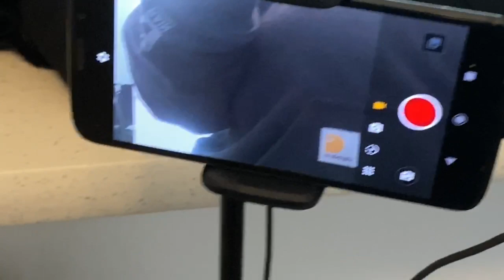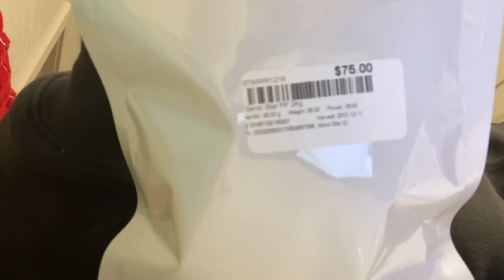Vlogmas day 19